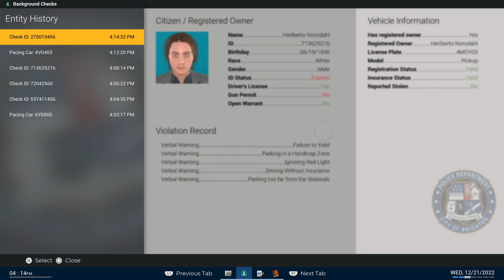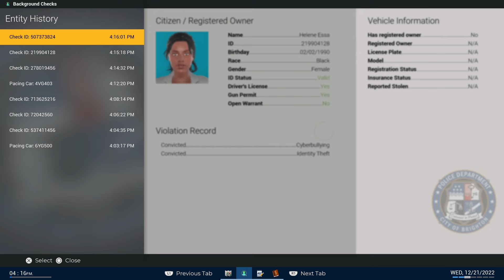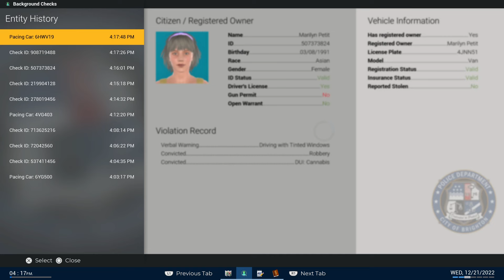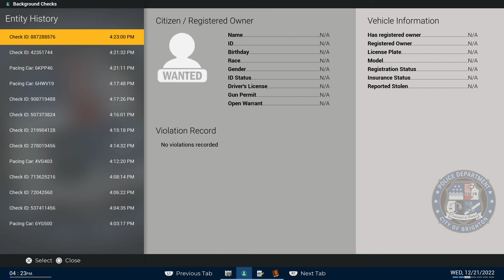Protect & Serve | Police Simulator: Patrol Officers | SP Ep. 17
In This Episode I Respond To Multiple Motor Vehicle Accidents, A Wallet Theft Turned Into A Short Foot Pursuit, Write Multiple Citations, And Make Several Arrests. Police Chief B. Wilson Keeping The City Of Brighton Safe, And Keeping The Citizens Even Safer.